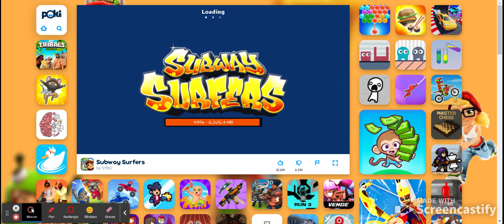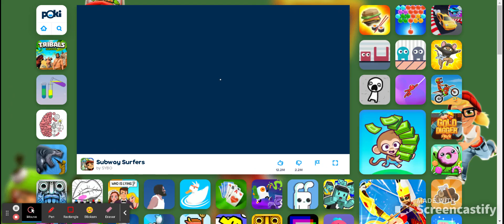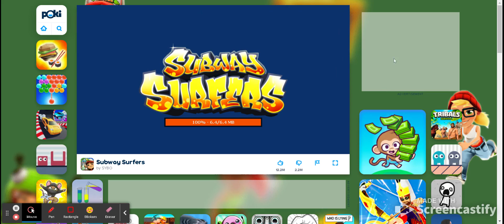SUBWAY SURFERS 3